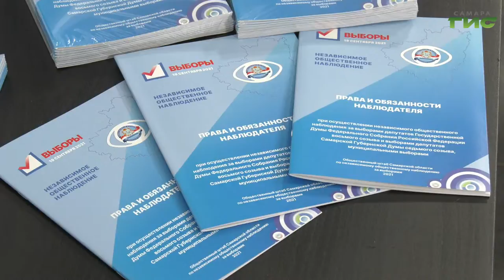В Самарской области все три дня работают Ситуационные центры Общественного наблюдения за выборами